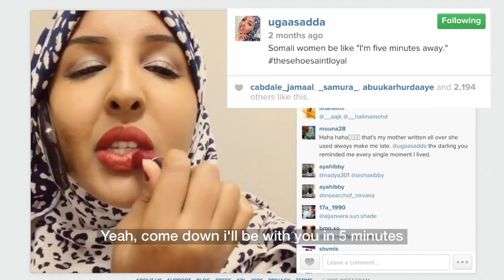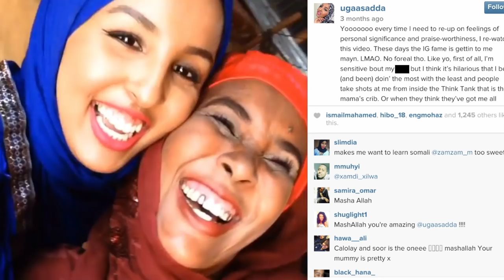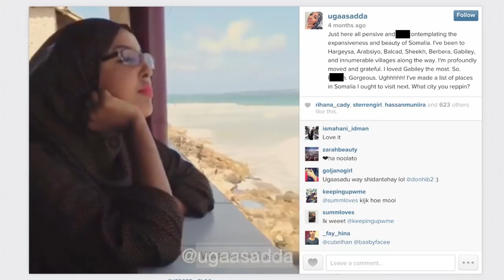Somalia's where it's at - Instagram star uses humour to show the new Somalia - BBC Trending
Her tongue in cheek send ups of Somali mothers, tradition and the changing face of Somalia have gained Ugaaso Abukar Boocow 43,000 followers on Instagram

Ugaaso grew up in Canada having fled Somalia when civil war broke out in 1991. She returned in 2014 to see her mother for the first time in 20 years and to give the world a better look at Somalia.
Instagram has made her a familiar face to expatriate Somalis around the globe and increasingly on the streets of Mogadishu too.

The Somalia hashtag has almost 100,000 posts on Instagram as people use the platform to shine a light on the countries turnaround.